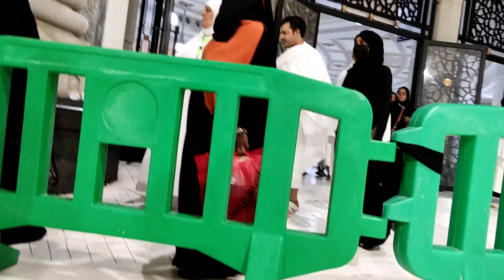Fajr Azan || Azan in Makkah beautiful voice|| Makkah live | Azan time makkah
Fajr Azan || Azan in Makkah beautiful voice || fajr|| Makkah live | Azan time makkah